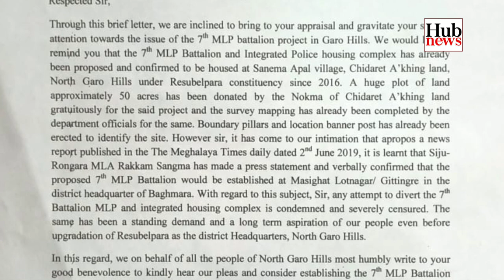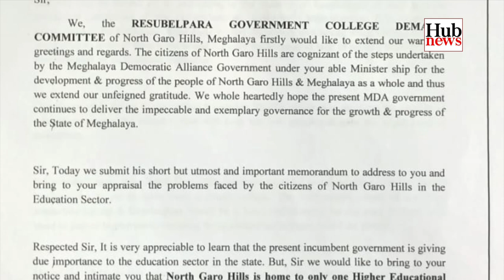Hub News | Rinaldo K Sangma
Rongrong Constituency-ni GHADC-na seoka man⋅gipa member Rinaldo K Sangma aro Kharkutta constituency-ni MDC Pa Cherak W Momin Home Minister na Memorandum ko on'a.
Resubelpara Govt College Demand Committee Pa Drowerson K Marak-ni Chairman ong⋅e dilanio, uamangni skanggipa memorundum-ko North Garo Hills-ni mongsongbatgipa biap Resubelpara-o Govt College-koba on⋅china dabiani memorandum ko Education Minister Pa Lakhmen Rimbui-na on⋅angaha.